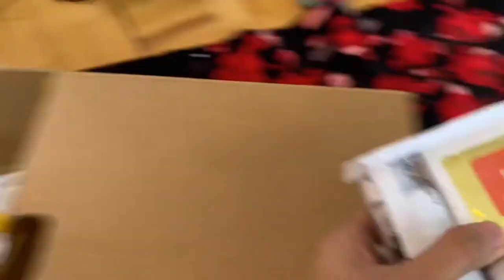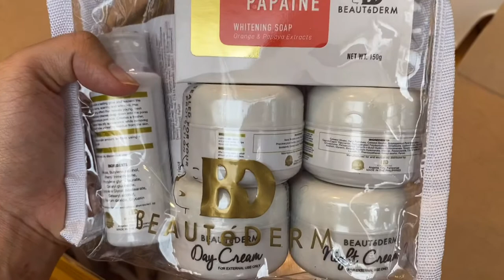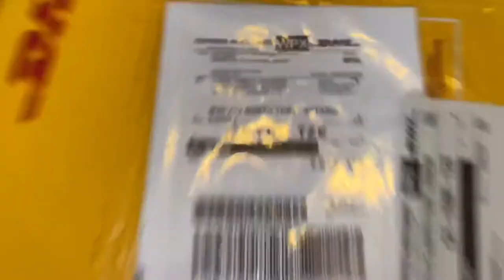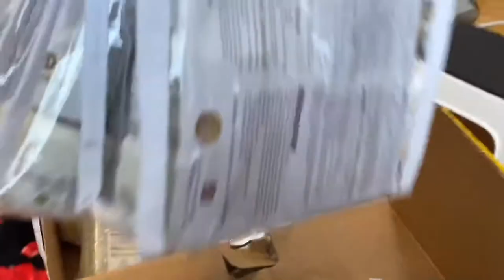UNBOXING BEAUTÉDERM PACKAGE